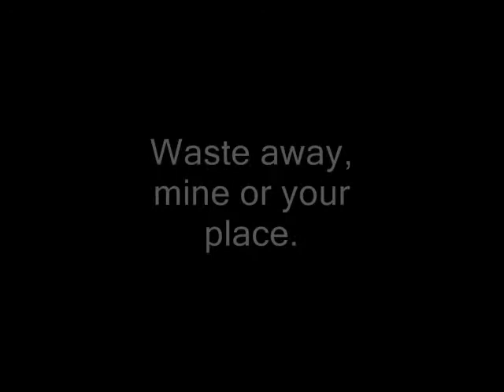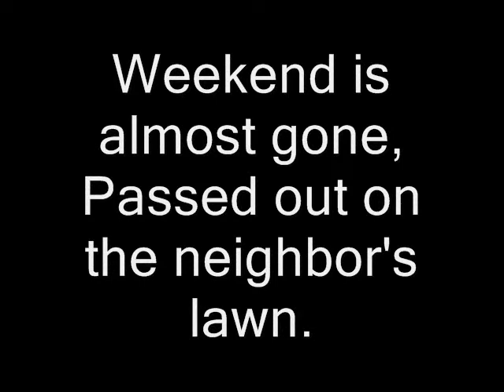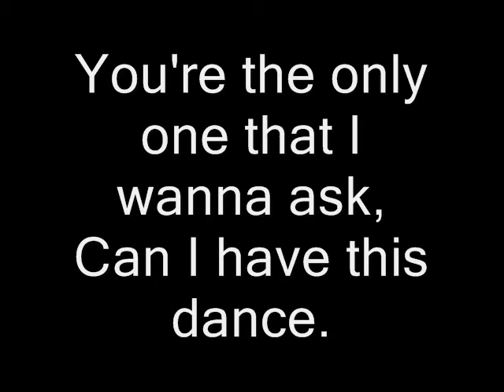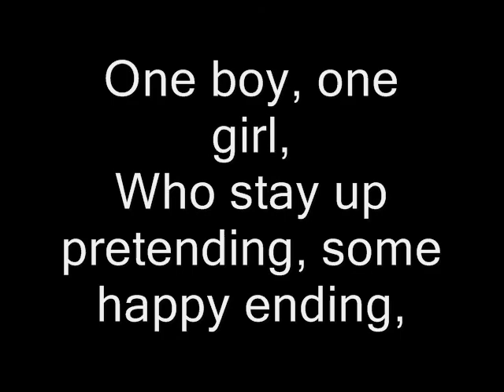Army of freshman - some happy ending *LYRICS*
This took the piss making, as movie maker decided to lagg 10 mins behind the song... FAIL! Ahaa, well am coming back! with aloud of new video's! maybe music or other shiza to! ^^ Video coming on about it soon. ^^